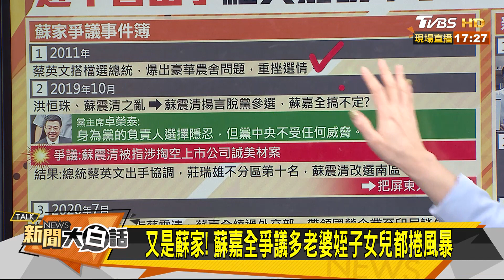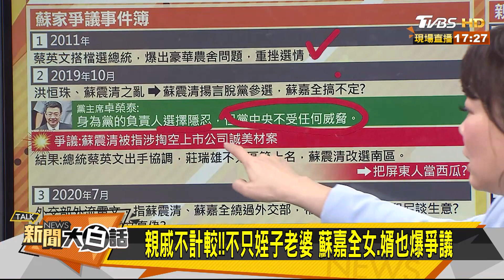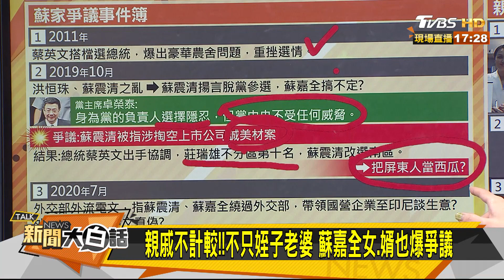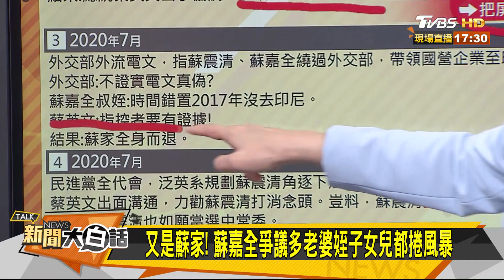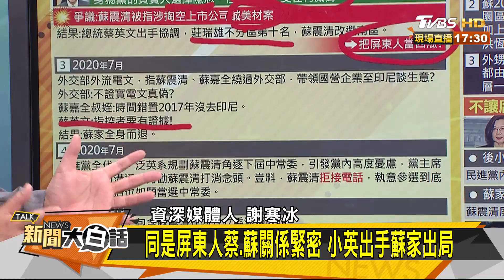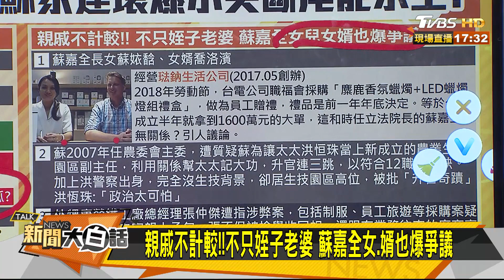"不讓貪腐成真" 蘇家連環爆小英斷尾能求生？ 新聞大白話 20200803